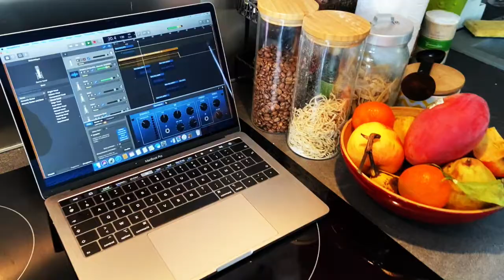Anissa Wejdene / Toine cover / Reconfinés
Cover de reconfinement. Anissa de Wejdene
Tu hors de ma vue !
Faite à moins d'un kilomètre de chez Ouam.